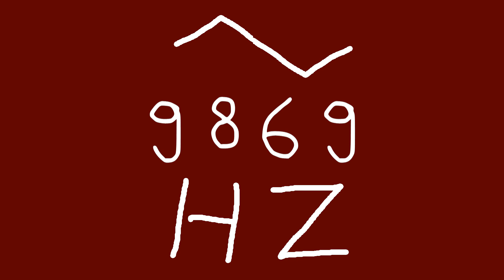9869 hz triangle